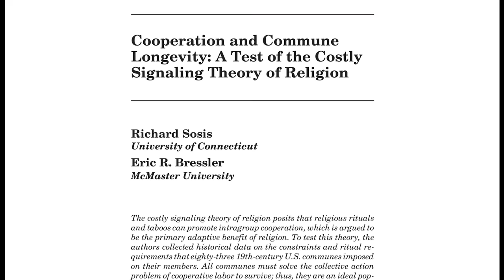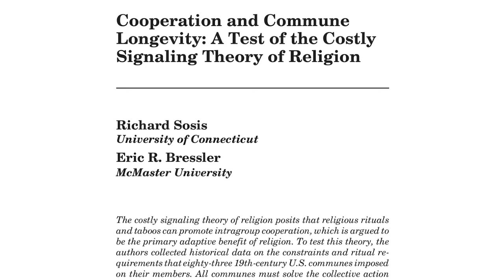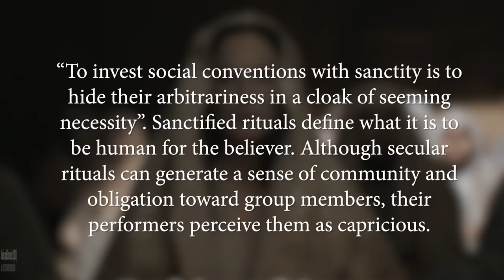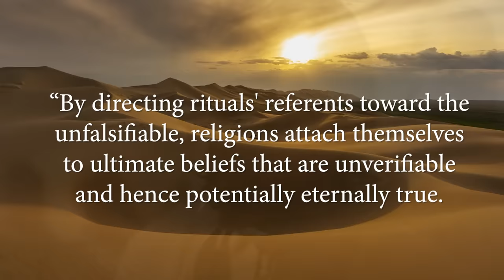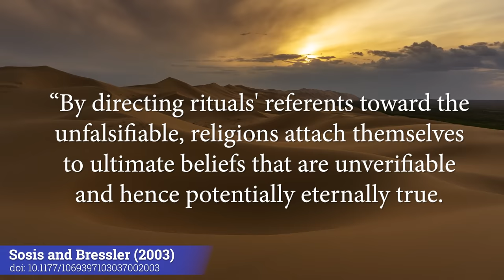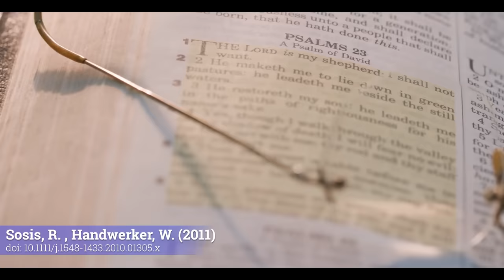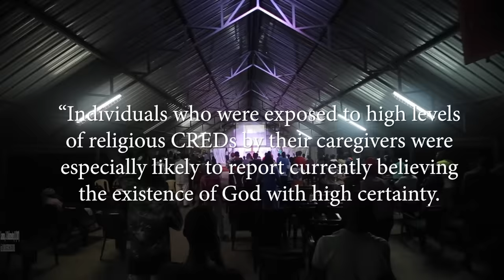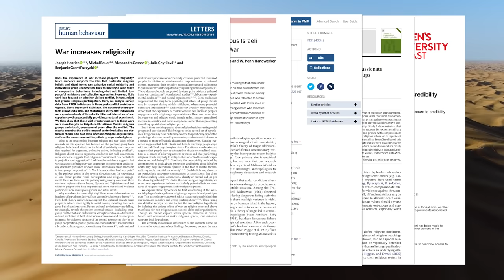How Dune Gets Religious Psychology Exactly Right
I’m 100% sure you haven’t heard this perspective on Dune.

Religion as depicted in Dune lines up with actual scientific theories of religious psychology in specific ways: Fremen religion contains costly signaling, those living in hardship are more religious, religious ritual helps the Fremen survive, fundamentalists support military intervention, and Paul uses Credibility Enhancing Displays to encourage belief in the prophecy and his place in it.

Sibley and Bulbulia study on religion and Christchurch earthquake

Henrich et al. study on war and religiosity

Rothschild et al. on fundamentalism

Joseph Henrich and Andrew Henry interview on CREDs and feedback loops

Henrich et al. study on CREDs

Chapters:
00:00 Intro